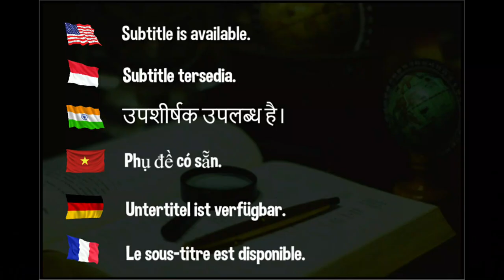It's is fun to watch Truls Moregardh creative styles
Devrim Uner
Marco Malvaldi
Hellbender
Mark Afuso
Jon Ferguson
nivekkan
Keith W Heintzleman
jeffrey cook
Alexander Zaytsev
Hüseyin Adalar